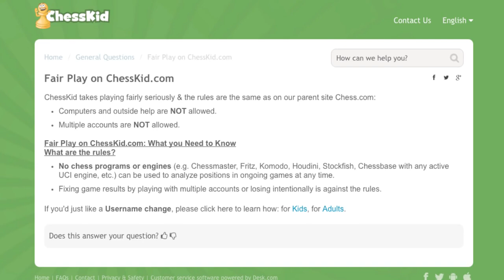Chess Rules & Ethics: Fair Play | ChessKid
What's the most important thing in chess? It's having fun! FunMasterMike (FM Mike Klein) and PoppaBear (IM Danny Rensch) are here to show you the right way to play so that BOTH players have a good time.